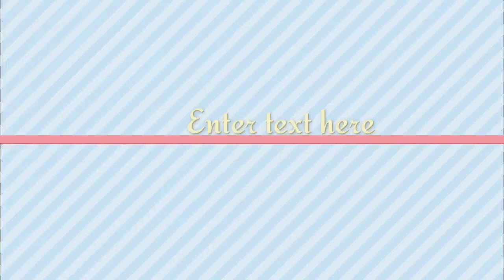WWE Raw: 5 चौंकाने वाली चीज़ें जो इस हफ्ते रॉ में देखने को मिल सकती हैं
wwe
wwe superstar
wwe fight
wwe roman Reigns
Roman Reigns new video
Roman Reigns new fight
brown strowman new fight
brock Lesnar new video
wwe WrestleMania
wwe smecdown
wwe summer slaim
wwe royal rambal
wwe row.
wwe live
wwe today
ss live tv india